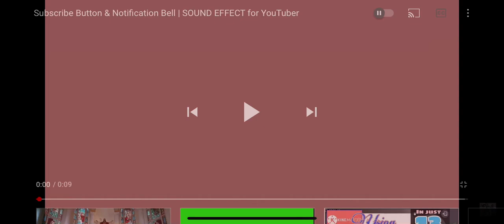Please subscribe and turn on notification